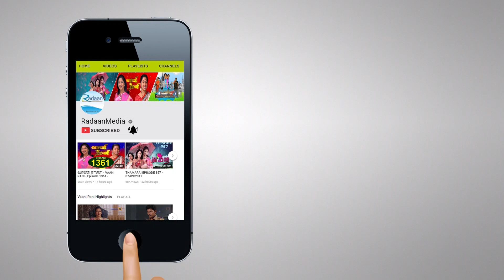மின்னலே - Minnale - HIGHLIGHTS - Episode 9 - 17/08/2018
Story: Radaan Mediaworks India Limited

Direction: Anand Babu

Dialogue: seenivasan

Screen Play: Manoharan

Camera: D.S.Vasan

Cast: Nirosha, Aravesh, Baby Maniksa, Baby Mithrasri, R.D.Balaji, Balaji, Duriga, Ganesh vaithiyanathan, giridhran, Latha, Master Reththik Babu, Mathumanthi, Nandhakumar, Nekethiththan, Nisaraga, Nithyaravind , Padmini, Pavas, Rekasuresh, Sathish, sathiya, K.R.Selvaraj, Subathra, Tharunmaster & Others.